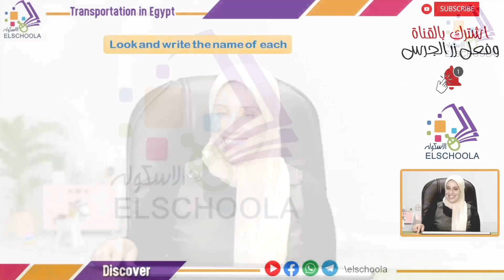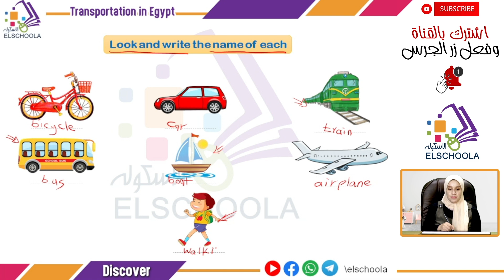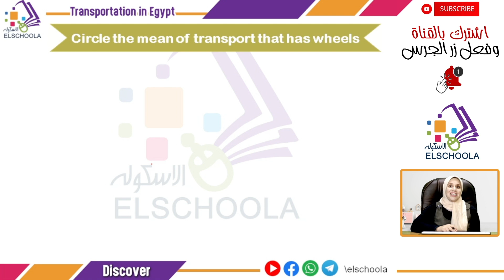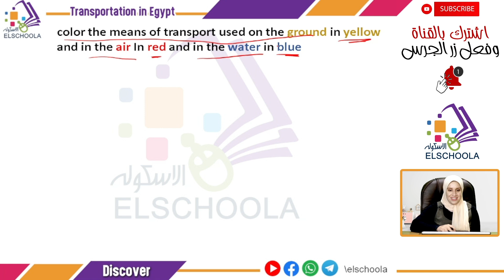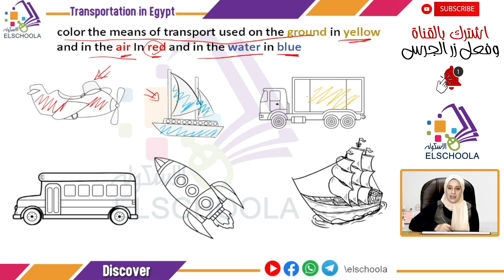ديسكفر أولى ابتدائي Exercises | Transportation In Egypt | محور 2 | موضوع 2 | Discover G1 | الاسكوله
أ.مريم عبد الرحمن _ ديسكفر _ Discover Grade 1 _ الصف الأول الابتدائي _ الترم الأول _ المحور الثاني _ الفصل الثاني _ Transportation In Egypt _ المنهج المصري.